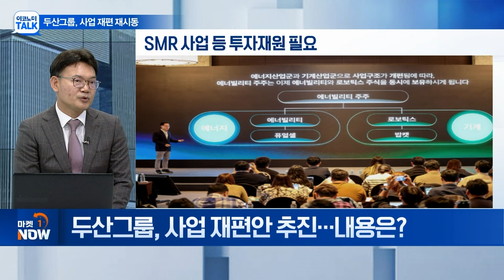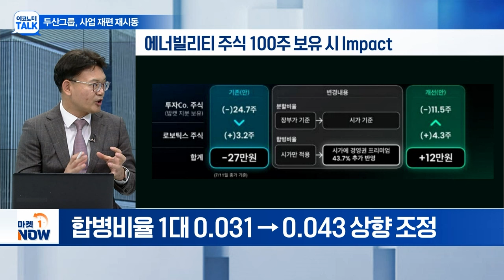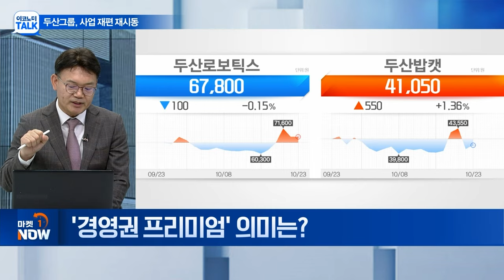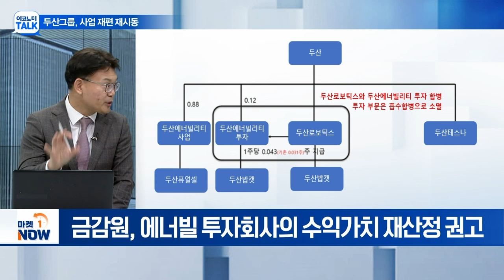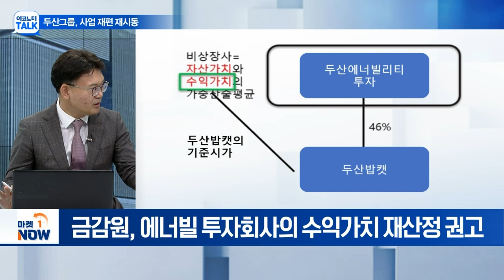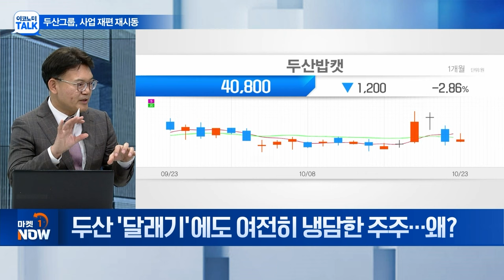두산그룹, 사업 재편 재시동 | Market Now (20241023)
Q. 두산그룹, 사업 재편안 추진... 내용은?
Q. "분할 합병 비율 변경"... 기존과 차이점은?
Q. '경영권 프리미엄' 의미는?
Q. 두산, 이번엔 금감원 '벽' 넘을까?
Q. '달래기'에도 여전히 냉담한 주주... 왜?
Q. 두산그룹 합병 재추진에 남은 변수는?
Q. 밥캣·로보틱스 시너지 기대... 평가는?